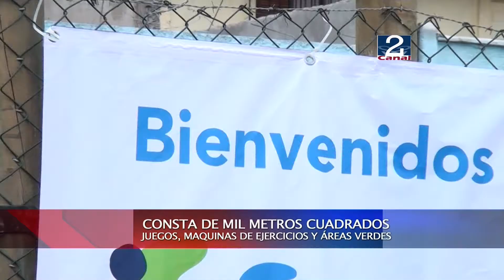06 AGO 2013 PLAZA PRIMAVERA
ESTE SABADO SE INAUGURÓ EN VILLA PRIMAVERA LA PRIMERA PLAZA COMUNITARIA IMPULSADA POR LA FUNDACIÓN SIGLO 21. EN LA OCASIÓN LOS PROPIOS VECINOS DEL SECTOR PARTICIPARON DE LAS OBRAS DE CONSTRUCCIÓN Y BAUTIZARON COMO PLAZA PRIMAVERA EL LUGAR.